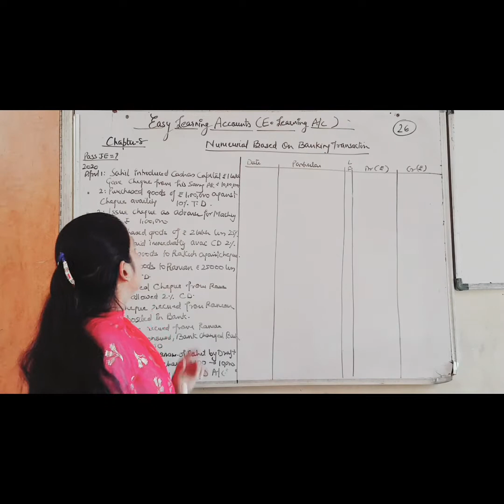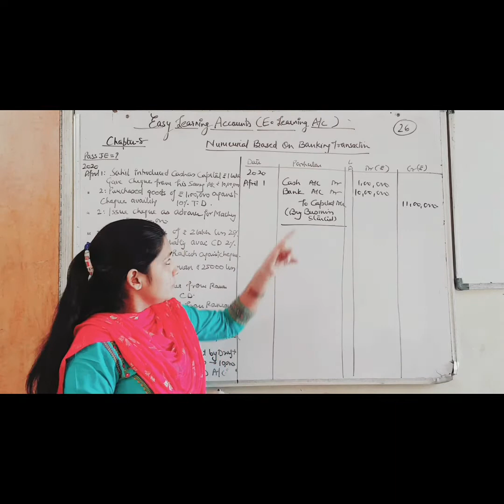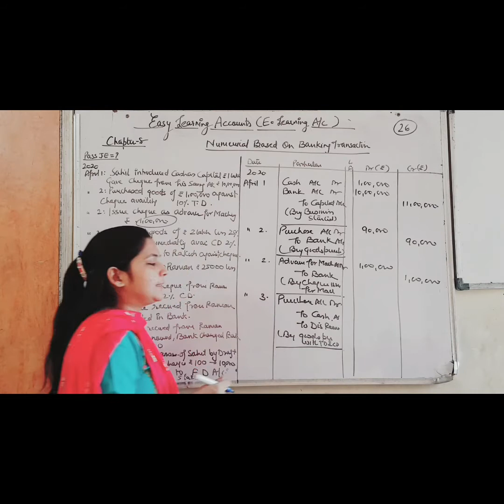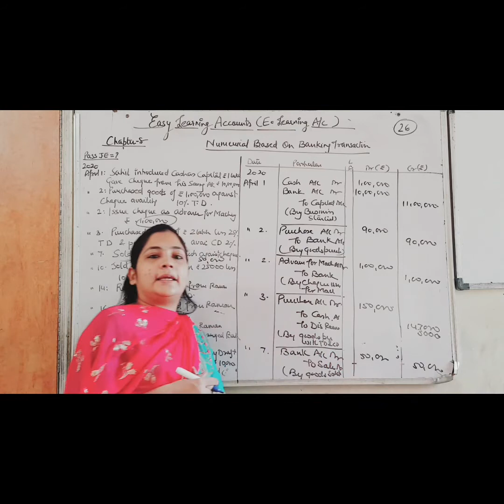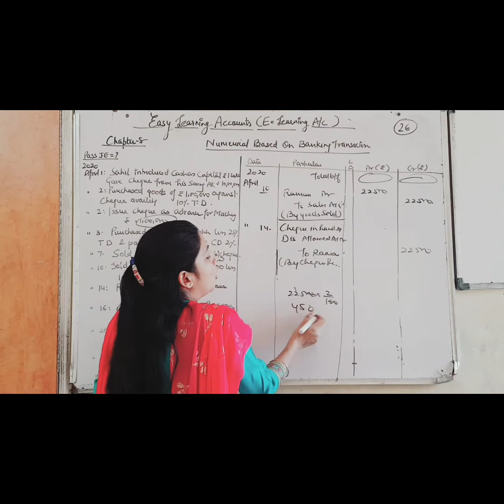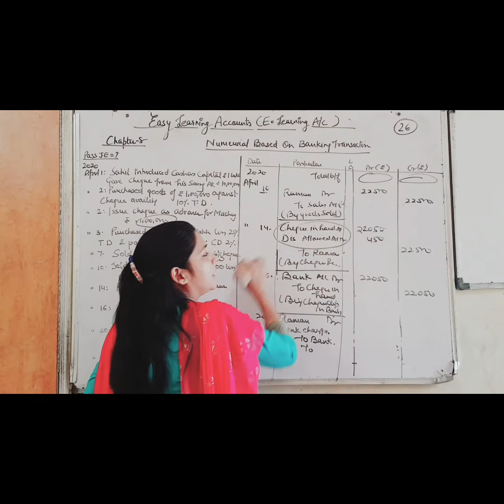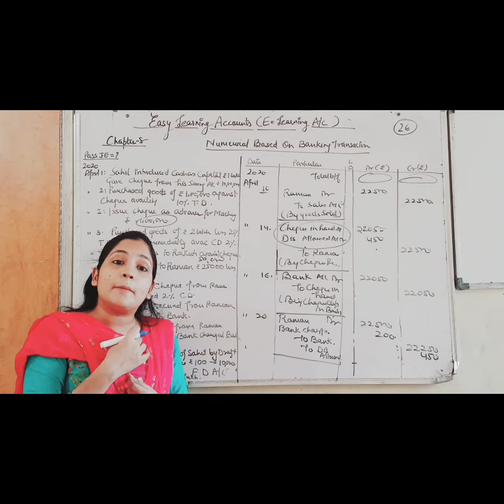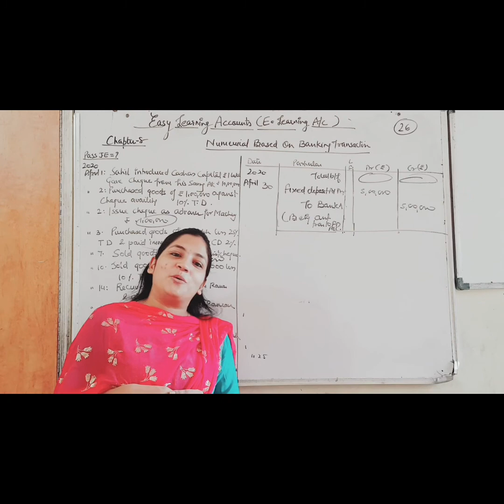#26,Numerical in Banking transactions class11 chapter 8 Journal